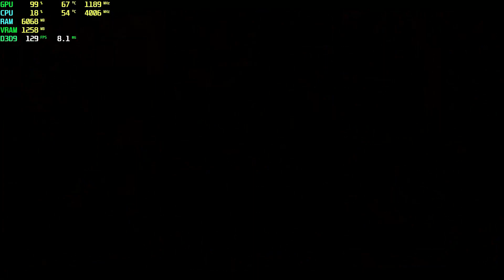Call of Juarez Gunslinger GTX 750 Tİ - 1080p High,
⏱ Timestamps ⏱
Start 0:00
1080p High: 0:05

🔧SPECS🔧
◾️SSD1:Hikvision 240GB
◾️SSD2:Patriot 1TB (Games installed)